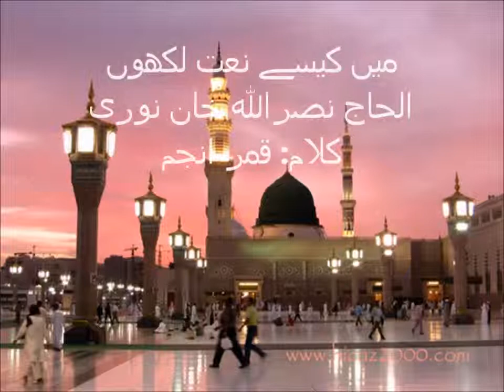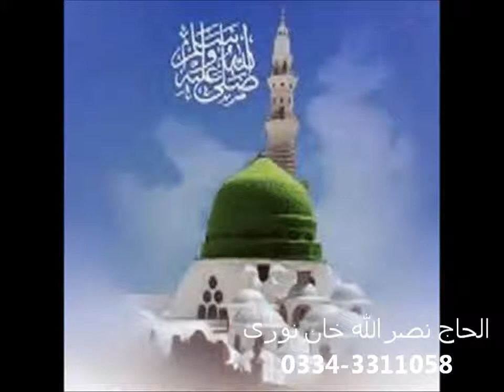Me Kaise Naat Likhoon by Alhaaj Nasrullah Khan Noori